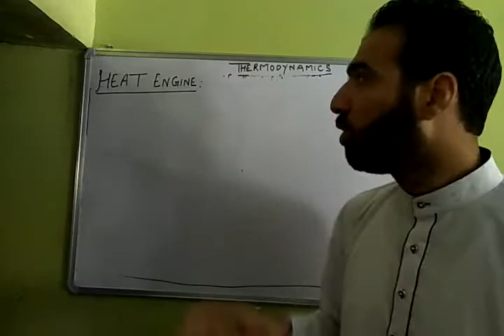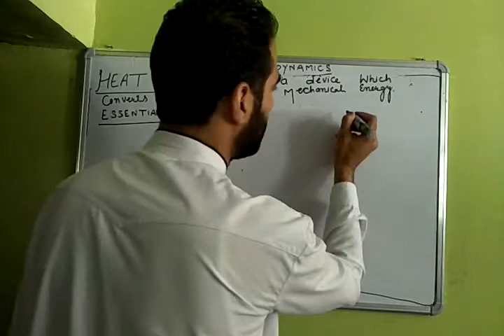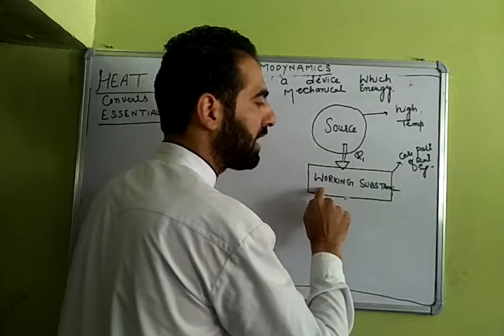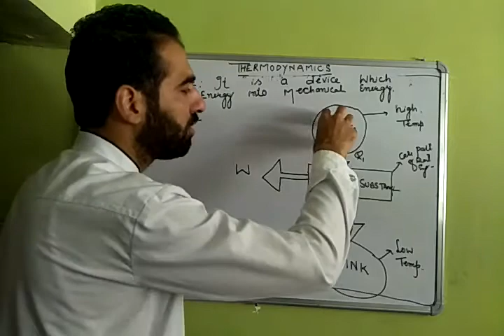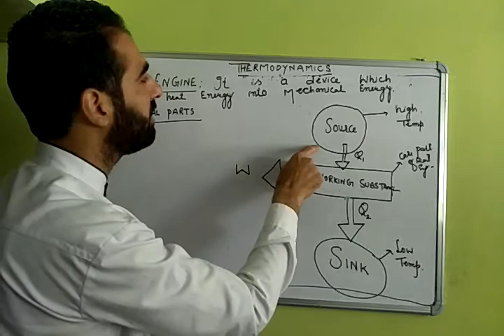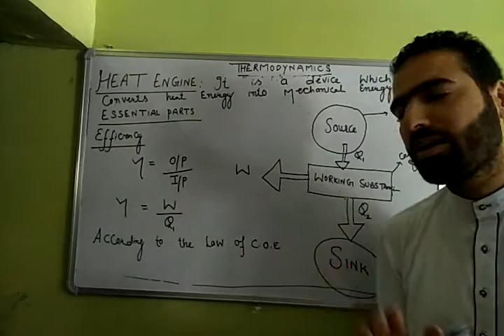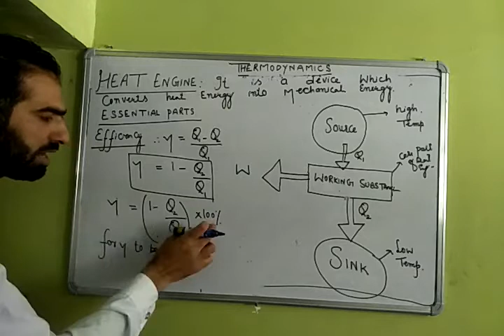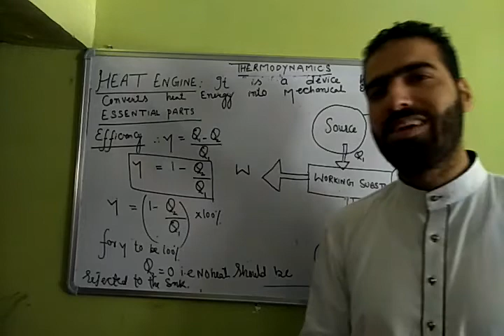Lecture 22 heat engine for 11th class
Thermodynamics by Peerzada Asif Mushtaq Qadri (pamq)